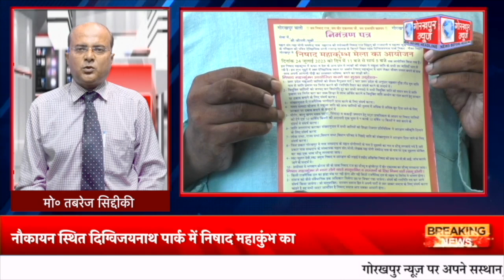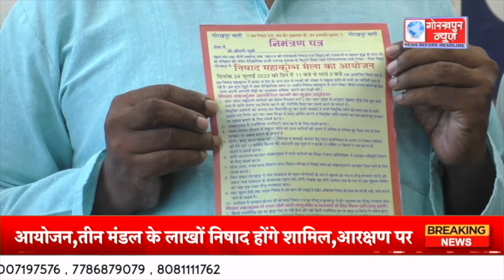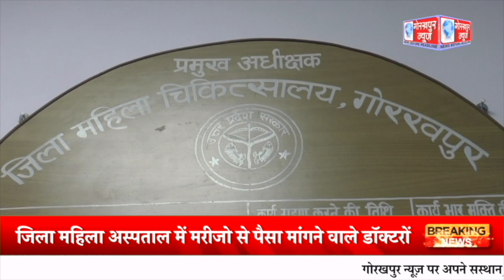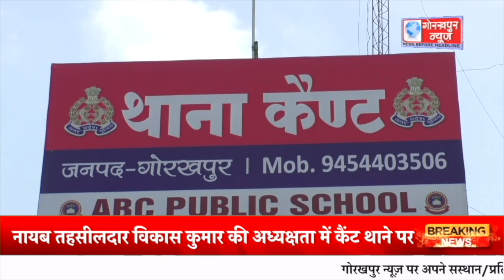GORAKHPUR NEWS 08.07.2023